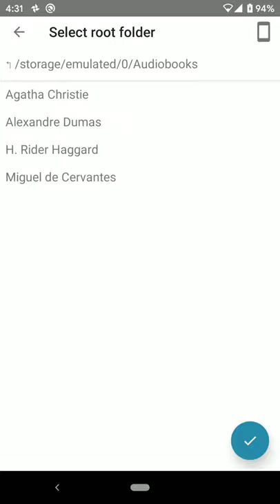Smart AudioBook Player Android Q Help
Setup Root folder on Android Q